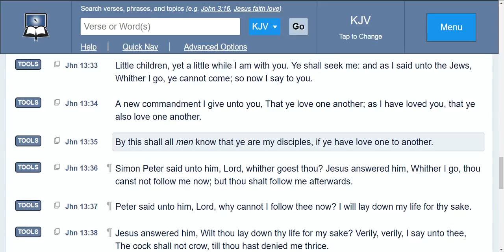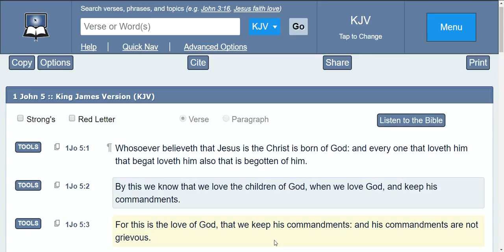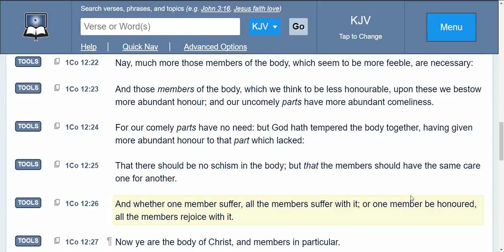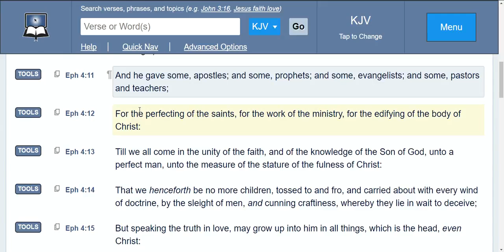Dealing With Brothers different spirits (GmsLifeLesson)